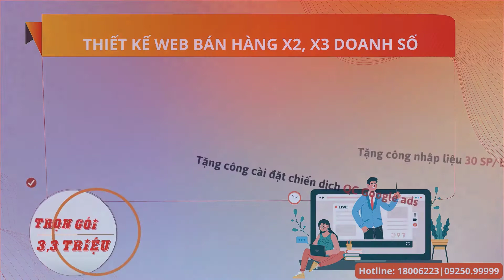Bạn đã thực sự hiểu giá trị của lời xin lỗi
1️⃣ Tặng tên miền quốc tế trị giá 300K
2️⃣ Tặng hosting cực khủng 8000 mb trị giá 800K
3️⃣ Tặng phần mềm diệt mã độc bản quyền Imunify trị giá 1600K
4️⃣ Tặng logo đẹp giản dị trị giá 300K
5️⃣ Tặng banner đẹp trị giá 300K
6️⃣ Tặng công nhập liệu 30 sản phẩm hoặc bài viết trị giá 900K
7️⃣ Tặng bảo mật website SSL miễn phí trọn đời giúp website bảo mật hơn.
8️⃣ Tặng công cài đặt 01 chiến dịch quảng cáo Google Ads trị giá 1000K